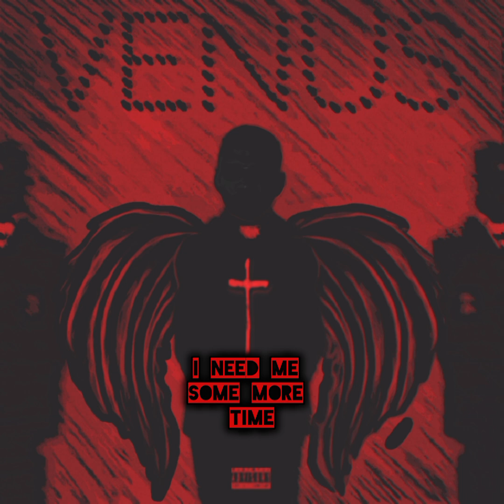MIXED VERSION VENUS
Mixtape Venus :
destiny 0:00 - 1:28
extravédore 1:28 - 4:55
evil intentions 4:55 - 7:10
air u$ 7:10 - 11:05
pa!N 11:05 - 14:05
heroic fire 14:05 - 17:16
ayikho 17:16 - 18:21
exorcise 18:21 - 20:31
reMinder 20:31 - 23:50